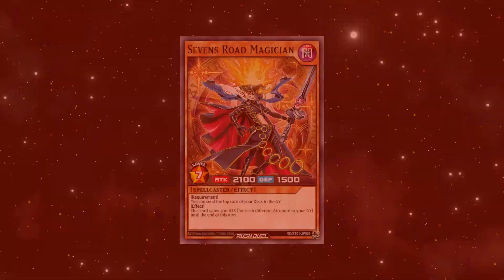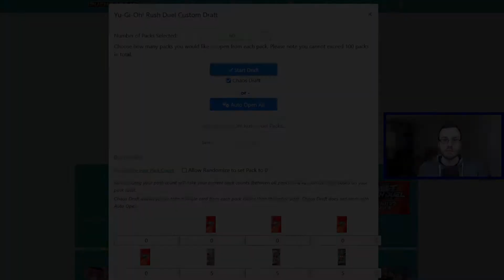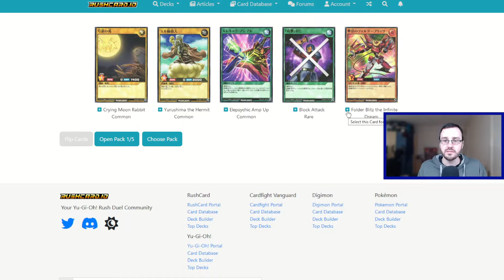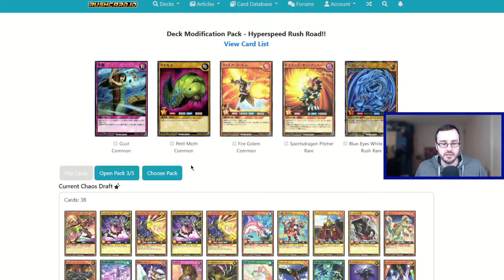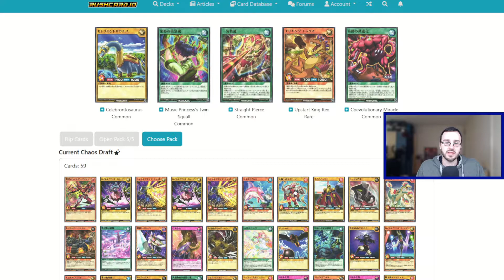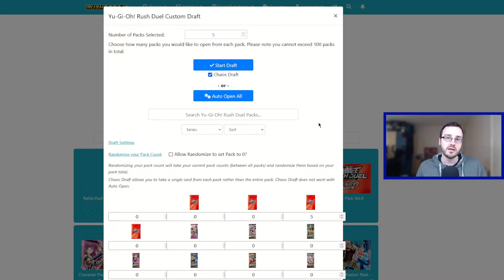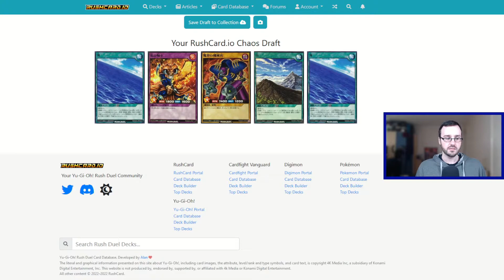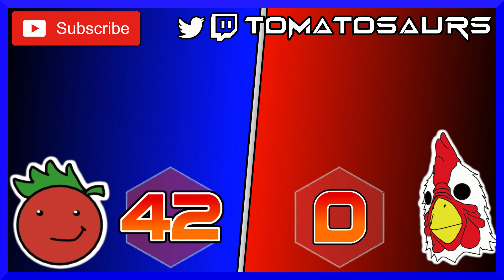Blue-Eyes vs Blue-Eyes | Rush Duel Sevens Draft #6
Welcome to Rush Duel Sevens Draft!! A series where myself and TheDrAlex open 5 packs of each core set each week and battle it out to see who can become the Sevens Champion!

0:00 Intro
0:35 Banning
1:12 Pack Opening
9:40 Deck Breakdown
16:35 Gameplay
35:22 Outro